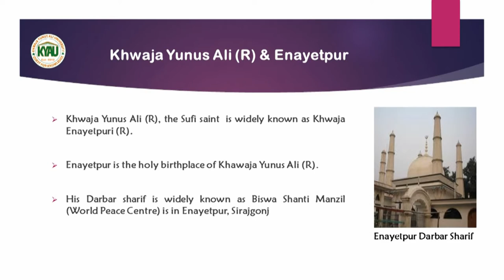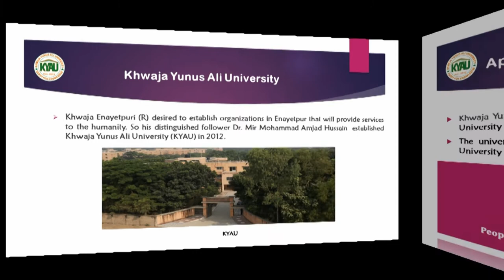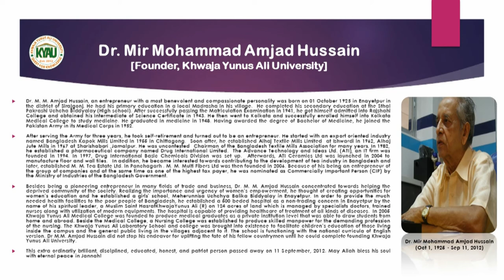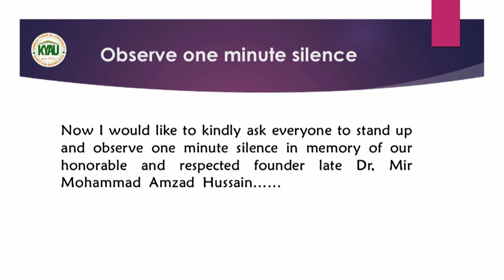Khwaja Yunus Ali University || Details Information.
Khwaja Yunus Ali University (KYAU), one of the leading Private University in Bangladesh, was founded in 2012 under the Private University Act 2010 with a vision to create a higher education Centre of excellence. KYAU offers students from all walks of life the advantages of an affordable customized education of global standard as a modern, dynamic and creative institution for undergraduate and graduate students. KYAU lays stress on quality education to be at per with exponential increase in Twenty first Century technological development, to make the participants a workforce to meet the needs of 21st Century.